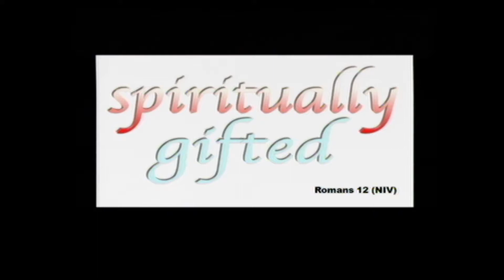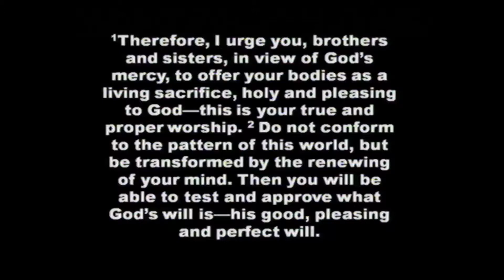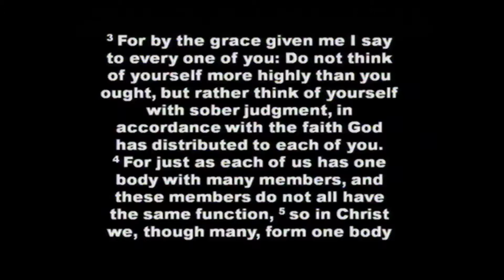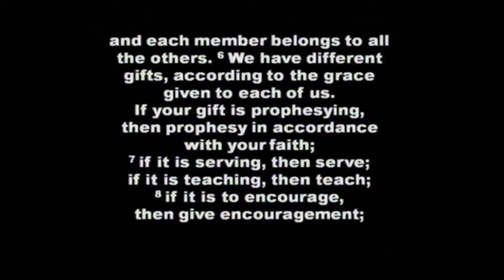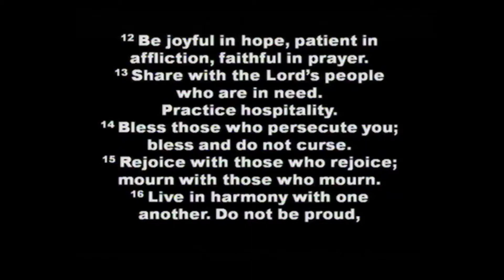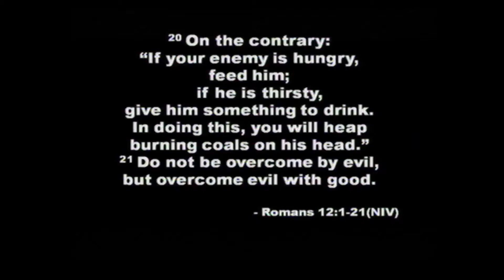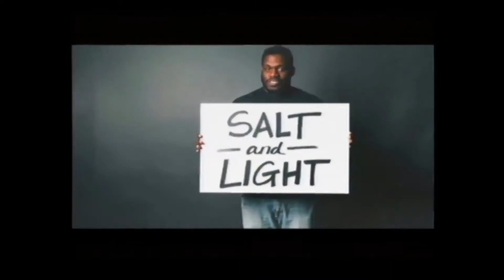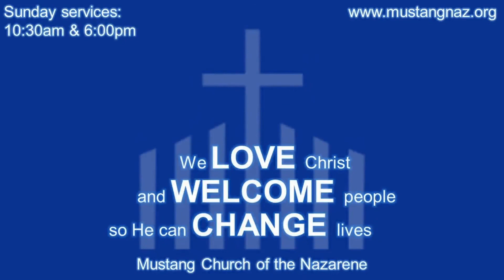9 27 2015 AM Sermon Video